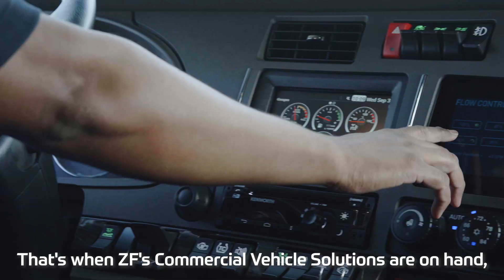ZF Commercial Vehicle Solutions: Autonomy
Everything about the mobility experience is rapidly evolving. Today, the drive to autonomous and electrified transportation of goods and people is accelerating.
By utilizing ZF’s scale and expertise, we will help revolutionize the commercial vehicle market, bringing cleaner, smarter, safer and more efficient commercial vehicle technology to this critical transportation sector.